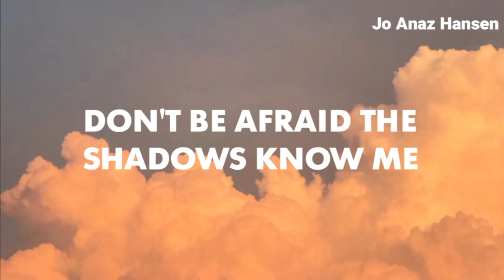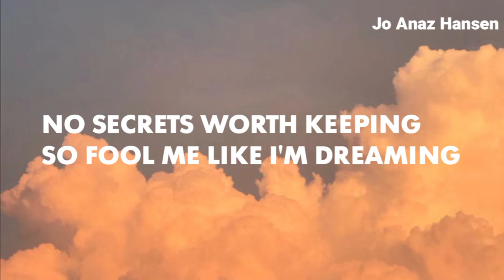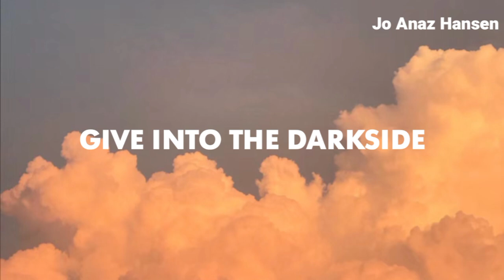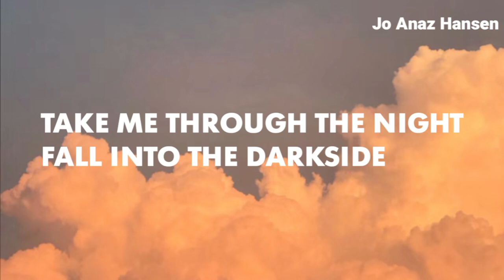Alan Walker - Darkside (Lyrics) ft, Au/Ra & Tomine Harket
I'm make a song for my channel Jo Anaz Hansen